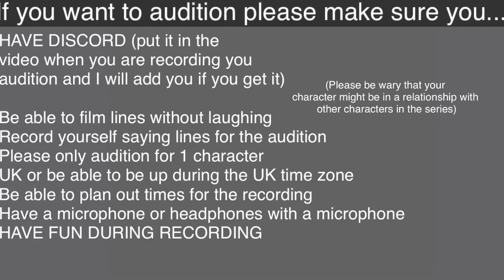AUDITIONS FOR A XMAS SERIES FOR NEXT YEAR || ENDING DATE IS TOMORROW